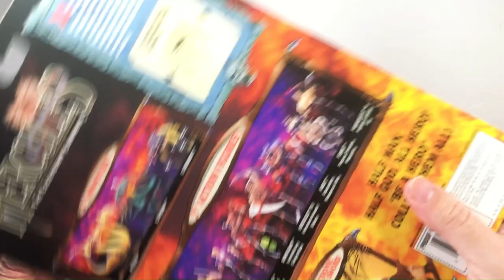Xena Action Figure From The Hercules Tv Show!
Check out this awesome YouTube video showcasing the Xena Action Figure from the Hercules TV show! Get a close-up look at this collectible toy and learn all about its features. Whether you're a fan of Xena or Hercules, this video is a must-watch for all action figure enthusiasts. Don't miss out on the chance to see this iconic character brought to life in toy form!